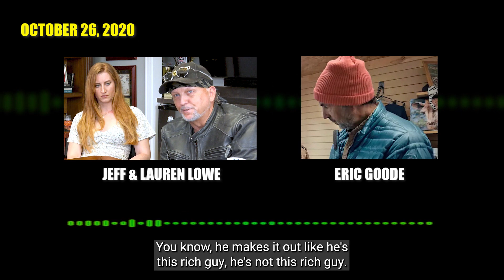Tiger Tales Inside Team Tiger, Eric Goode and Tiger King and how fame and agenda denied justice 18